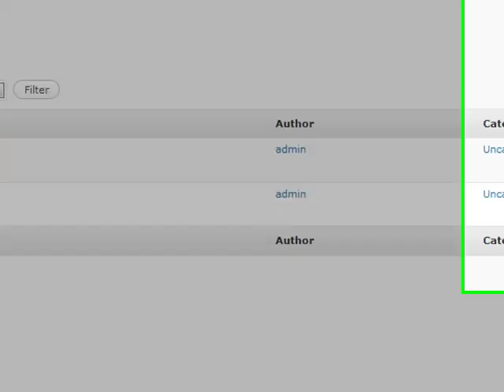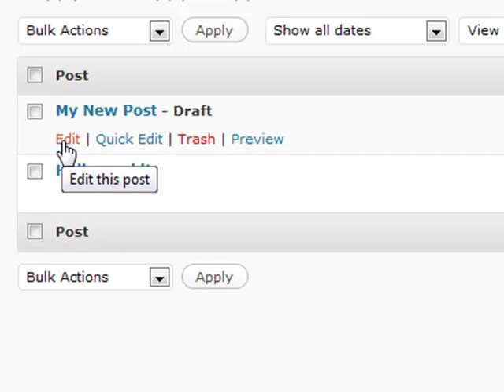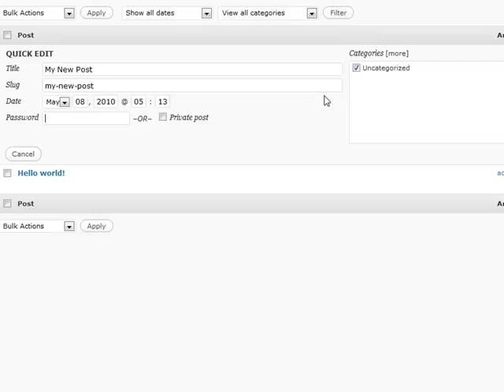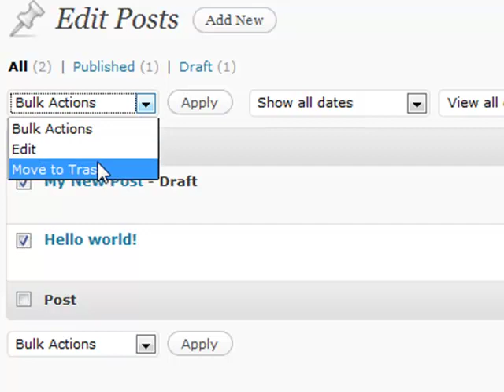Editing Wordpress Posts